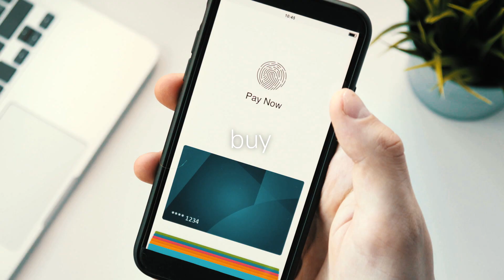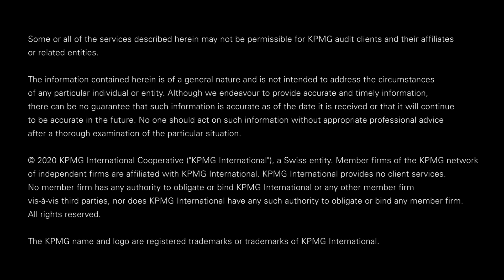Future of Sales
With so many tools and capabilities available today, the inevitable question looms: "When will sellers be completely replaced?" We're a long way from that future, and in the interim, how are technology such as AI etc. shaping what’s coming. How do companies today prepare?  How do you get a perspective of the Future customer as a business?